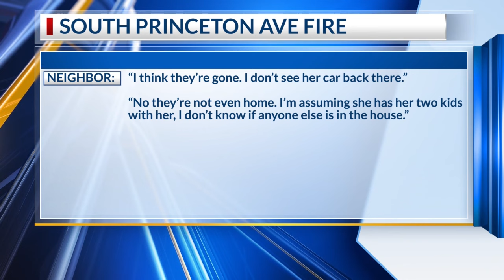Franklinton fire kills one, police investigating it as a homicide